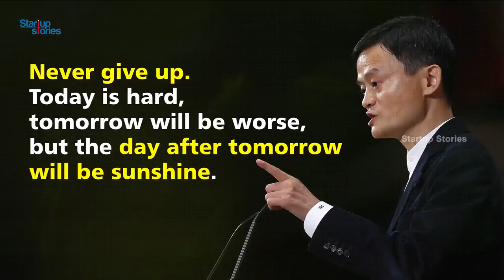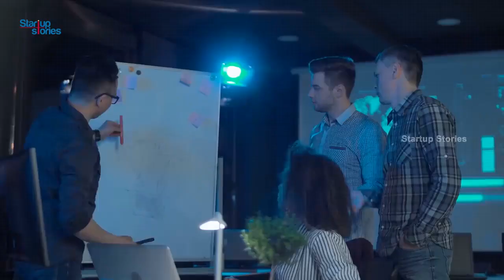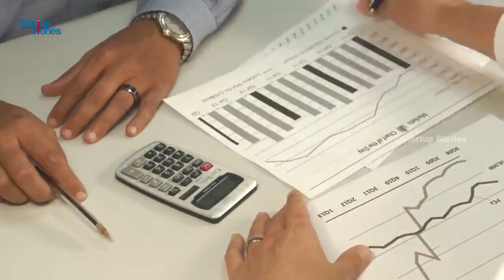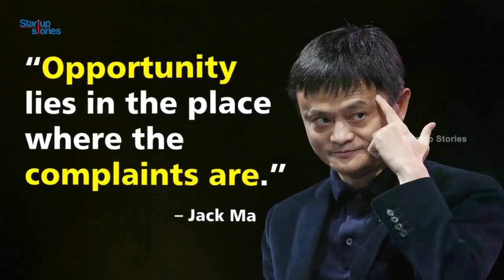Jack Ma Motivational Video Believe In Your Dreams Inspirational Speech Startup Stories